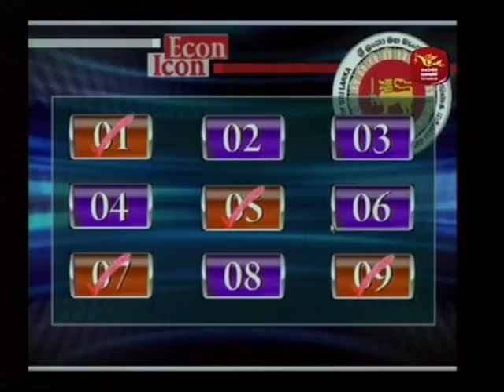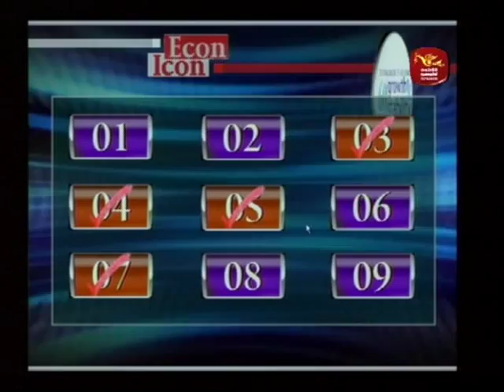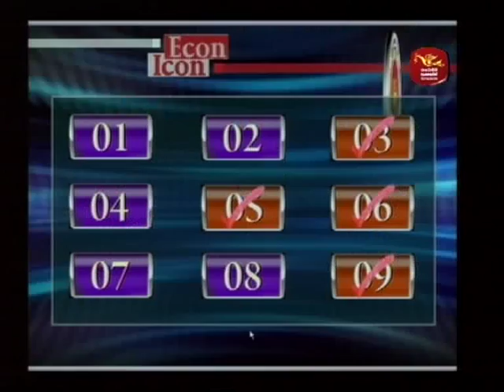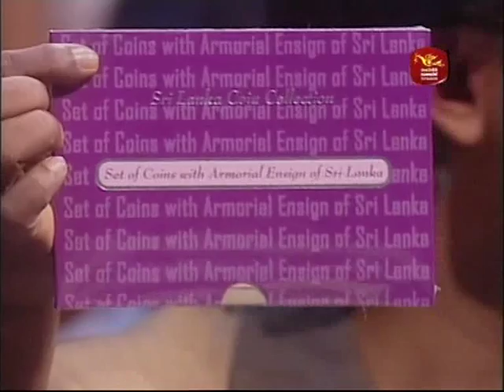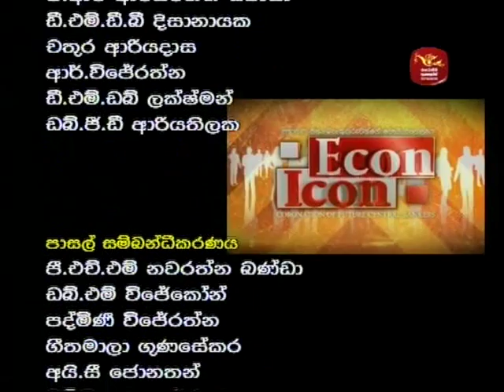Econ Icon Quiz Program - Semifinals (Program 2)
The second matchup round of the semifinals of the Econ Icon Quiz Program organized by the Central Bank of Sri Lanka.

B/Bandarawela Madya Maha Vidyalaya Vs. Devi Balika Vidyalaya, Colombo 08